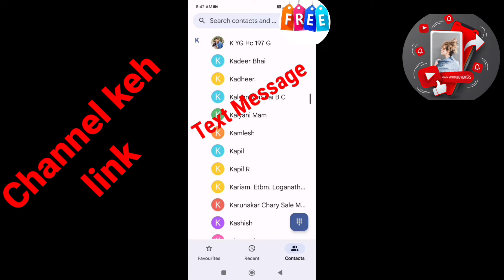Get subscribers with text messages | subs kaise badhaye | how to get sub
Get subscribers with text messages | 1000 subscribers | subscribers kaise badhaye | how to get subs

1000 subscribers with text messages | increase subscribers with sms on your contacts | 1000 faster |

1000
4000 hours watch time |
hrs watch time just in 7
days
kare
hours watch time
10000 hours
10000 reasons
1000
1000 sqft house design
india
1000 years
10000 under
smartphone 2022
paisa milta hai
kare
time kaise pura kare
hai
increase subs
youtube free
youtube app
youtube tamil
youtube free website
hour
youtube channel se
paise withdrawal kaise
kare
youtube video share
karneh ka sahi tarika |
how to share youtube
video on social
media? video share te..
monetization in 7 days
youtube channel grow
kaise kare
youtube channel kaise
banaye
kaise badhaye
youtube se paise kaise
nikale
youtube shorts
increase information
badhaye
increase information
Isubscribers free tecno..
increase information
badhaye
badhaen
badhaye 2023
karen
chupaye
badhaye 2022